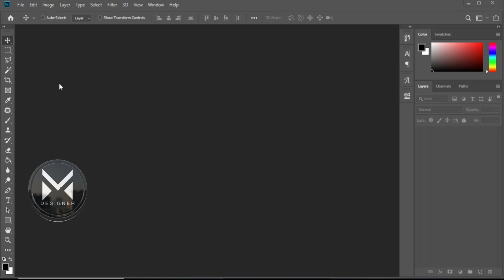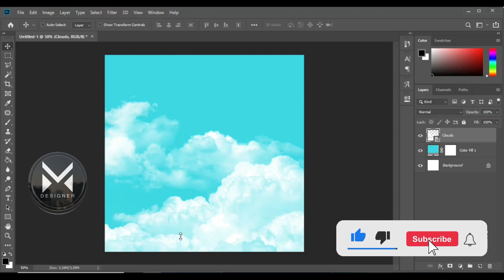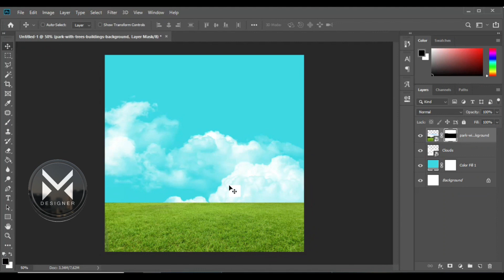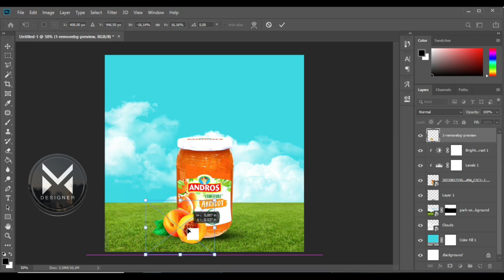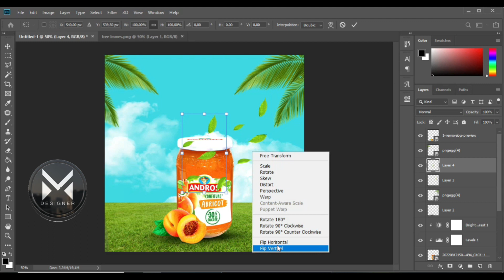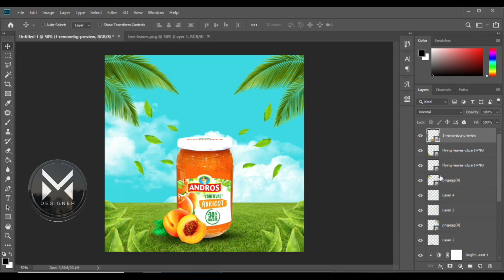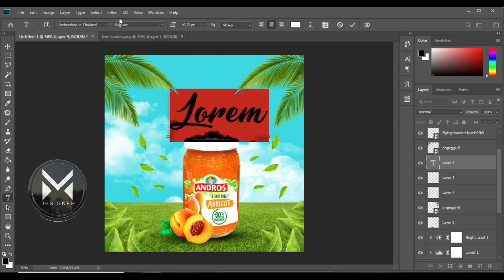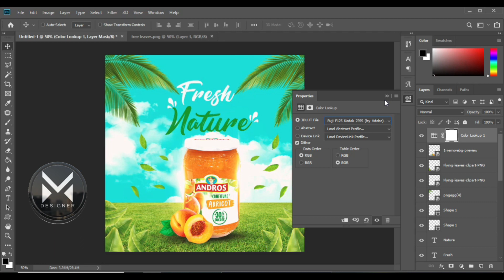how to design social media banner in photoshop tutorial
download all images